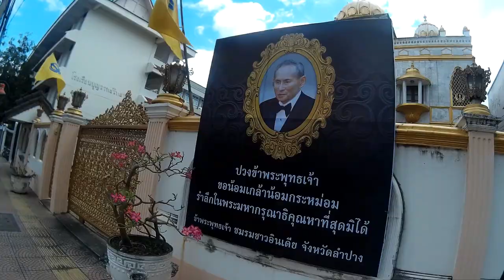Thailand - Lampang morning street walking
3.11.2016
poranny spacer po Lampang i śniadanie.
Kurczak z ryżem i zupka 35bth